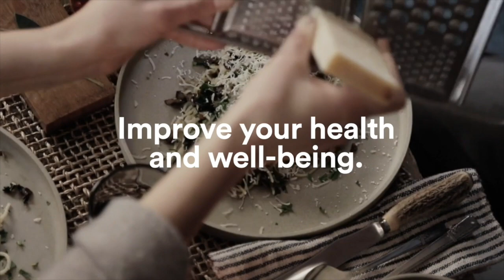How to Live with Grief with Karen Johnson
Anyone who is navigating grief often feels like there is no end to the pain. Life as they know it is over and there doesn’t feel like there is a way out. Karen Johnson’s professional career as a federal judge came to an abrupt halt when she lost her 27-year-old son to a heroin overdose. Rather than grieve in a way that made people around her comfortable, she did the unexpected. She quit her lifetime appointment career, sold her house with all her belongings, and traveled the world, finding a healing practice along the way. Karen shares her journey of transformation. Karen is a graduate of Georgetown Law Center, a former Fulbright Scholar in Afghanistan, and holds Masters Degrees in Public Health and Public and International Affairs. She is a retired federal administrative law judge who practiced criminal and energy law for more than 30 years. She also is a former US Army officer, Major, USAR. Karen is the author of the book, Living Grieving: Using Energy Medicine to Alchemize Grief and Loss.